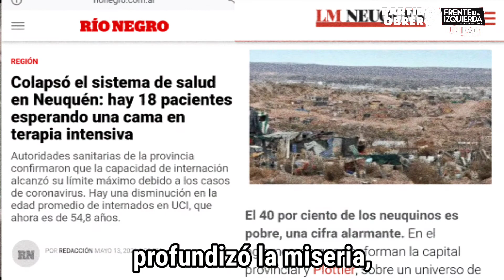En Neuquén: Vamos con el Frente de Izquierda Unidad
El gobierno nacional y provincial nos hunden en una catástrofe social y sanitaria.

Luchemos por una salida. Por ello, es importante que el Frente de Izquierda- Unidad intervenga con listas únicas y que impulsemos un gran congreso para desarrollar una alternativa política de los trabajadores